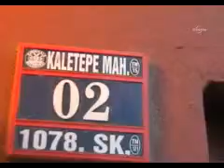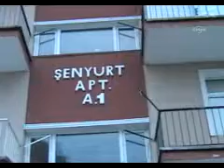Şehit binbaşının evine ateş düştü